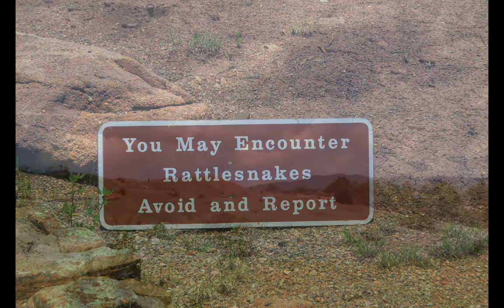Pecos, New Mexico - In Memory of the Crypto Jews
© (2015) Photographs by Shoshana Avigail

Whenever I'm in northern New Mexico I can't help but be reminded of all of the lives that were lost between 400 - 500 years ago.  Not only were the native Americans slaughtered by the Spanish, yet also Jews who were in hopes of escaping the Spanish Inquisition.  Unfortunately, the conquistador followed them into Mexico and throughout the Southwest of the United States, leaving Jews no other option but to go into hiding and or convert.  There are so many New Mexicans who have no clue that their ancestors were Jewish.